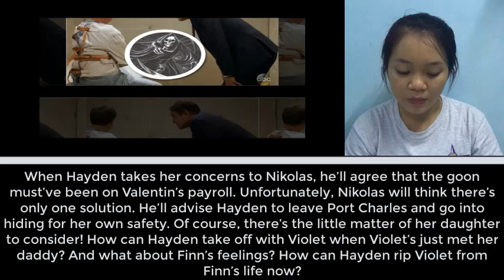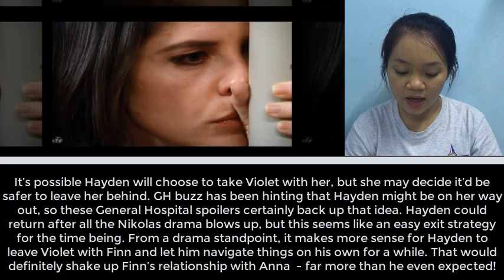Hayden was abducted by Valentin. Can Nikolas save her? General Hospital Spoilers